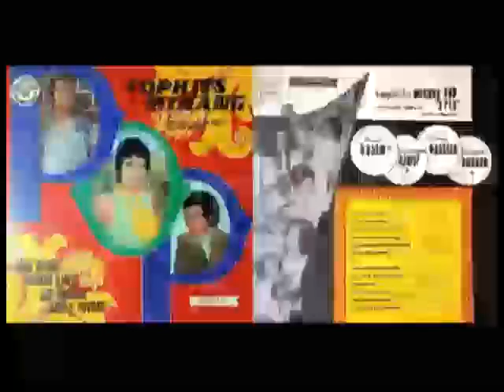(Full Album) Elly Kasim & Nuskan Syarif # Top Hits Minang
1.   Main Damini - Elly Kasim
2.   Karantau - Elly Kasim
3.   Pancacer - Nuskan
4.   Bakucantang - Elly & Nuskan
5.   Gadih Garejoh - Elly Kasim
6.   Delina - Elly Kasim
7.   Tarapuang2 - Elly Kasim
8.   Murik Gata - Yan Bastian
9.   Jaso Mandeh - Santy Nuskan

Produksi : Aria Record